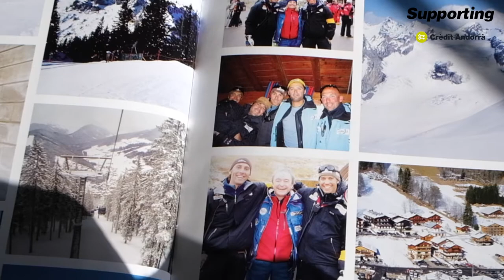Esquí Andorra 2021 - Mimi Gutiérrez a Grandvalira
🎿La Mireia Gutierrez va anunciar la seva retirada fa poc més d'una setmana
🎤Hem volgut fer-li una entrevista per a saber coses que, segurament, no hauràs escoltat abans: Passat, present i futur a 1 clic